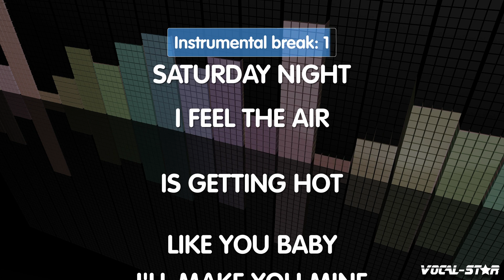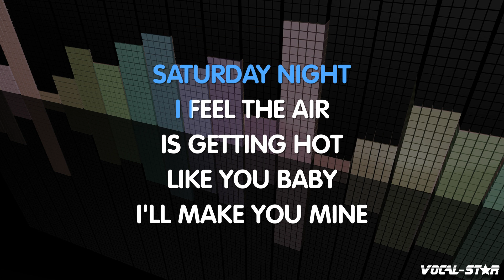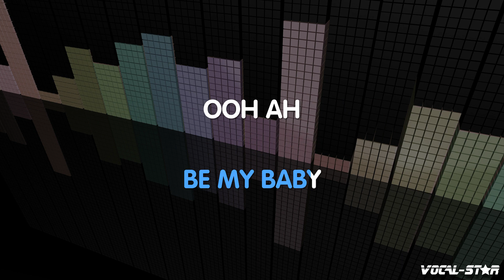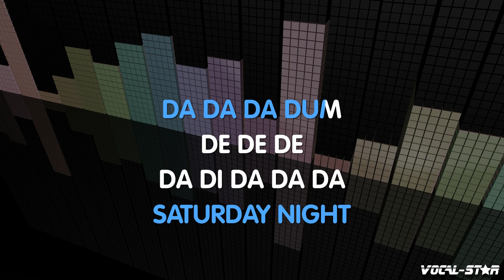Whigfield - Saturday Night (Karaoke Version) with Lyrics HD Vocal-Star Karaoke